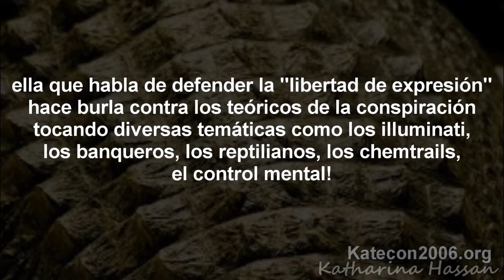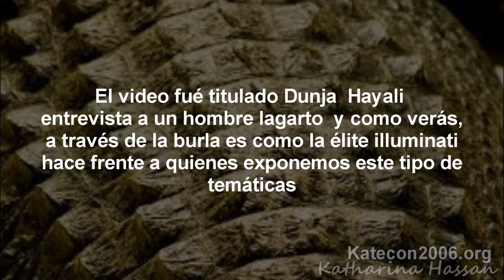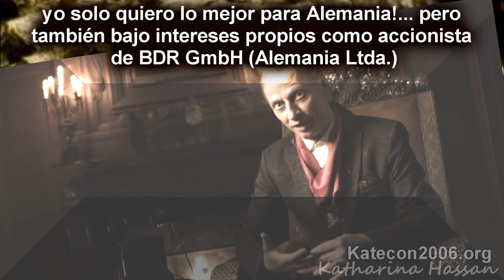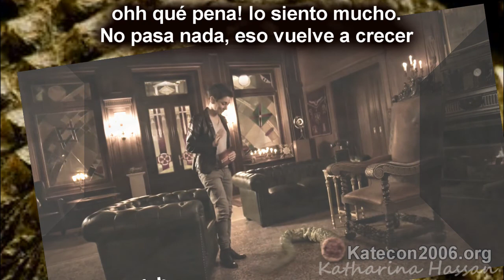Periodista alemana entrevista reptiliano para desacreditar teorías de la conspiración y el NOM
En este video vemos a una reconocida periodista del canal estatal ZDF de Alemania, quien hace una entrevista a un supuesto reptiliano con la finalidad de contrarrestar la creciente oleada de personas que están empezando a conocer de la agenda illuminati del nuevo orden mundial, en la entrevista se toca la temática de chemtrails, control mental, los banqueros pero de una manera tal que está dirigida a que quienes están empezando a llegar a esta información lo tome como solo payasadas inexistentes .  La entrevista la hacen como una manera de mostrarnos que tenemos la razón pero que son ellos quienes controlan los medios de comunicación, con los cuales manipulan la opinión pública.

Agradecimientos a Bohemian Browser Ballet y su producción para SWR-FUNK a quien pertenecen los derechos de copyright